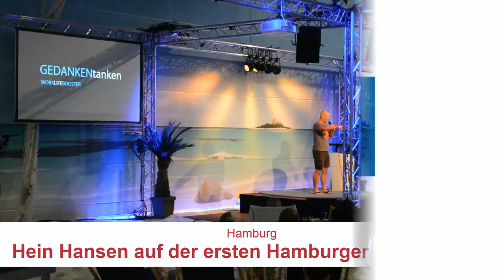Hamburg | Hein Hansen auf der ersten Hamburger Rednernacht | B2B NORD